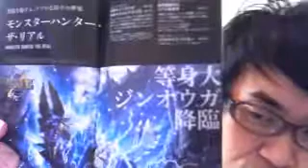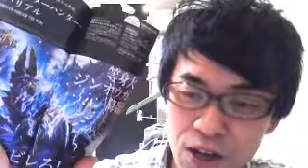USJのジンオウガ見てきた！（タケの一人朝礼）2015/2/11